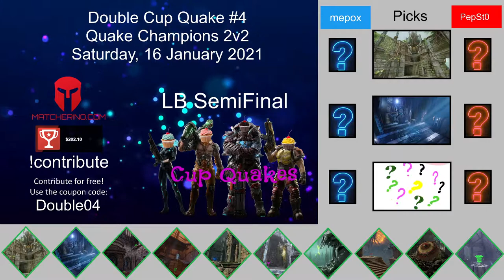PepSt0 vs mepox LB Semi Final 🧁 Double Cup Quake #4 🏆